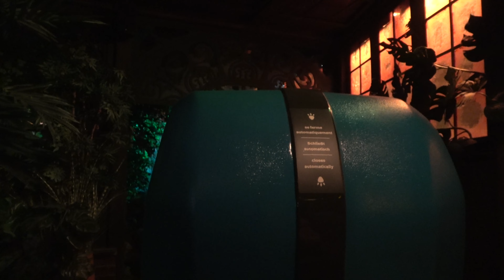POV Madame Freudenreich Curiosites at Europa Park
Go for a ride on the wonderful madame freudenreich curiosites dark ride at europa park.  The madame freudenreich curiosités ride features lots of animatronic dinosaurs all doing household tasks.  The madame freudenreich curiosities ride is located in the french section of europa park and before it was rethemed was known as the universe of energy.

The Legend @inthelooplegend
Hyde @onlinehyde
Ranger @parkblotter

Untapped: DrewTheIntern